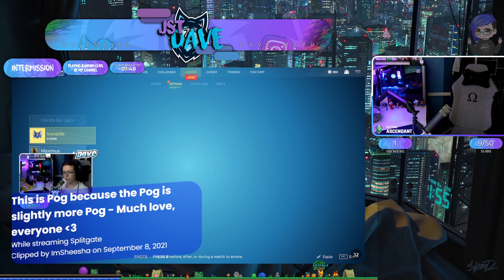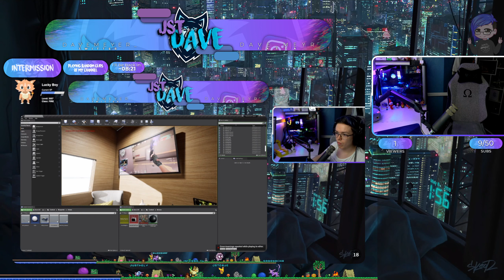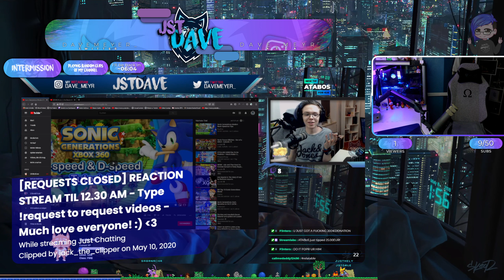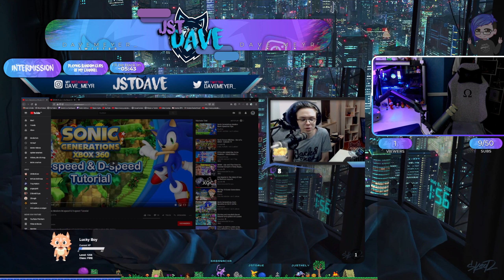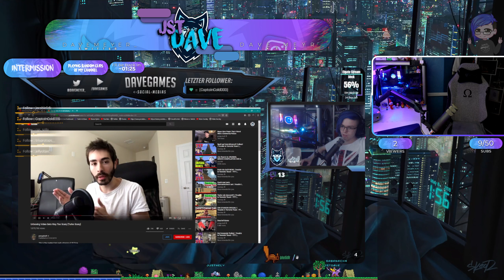[JstDave] VOD Twitch Stream 11.10.2022 - Let's get it!